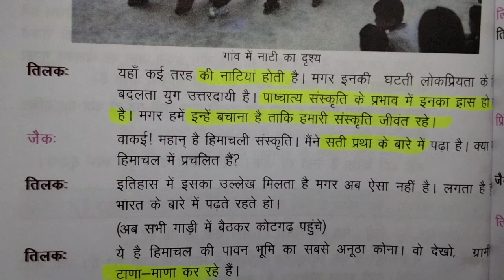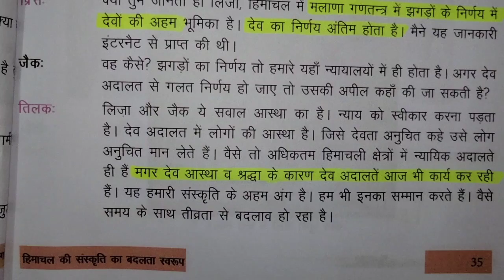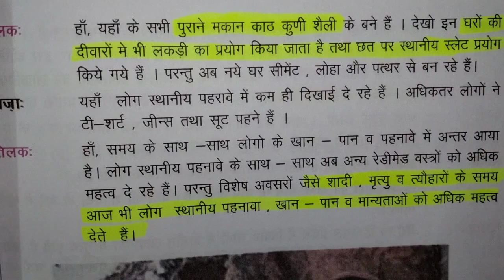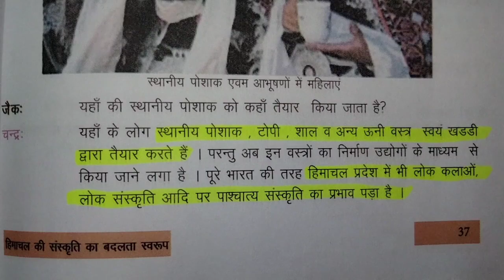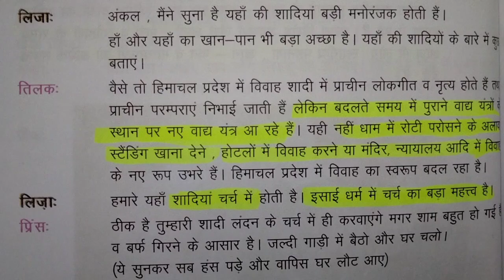NCERT -8th class Himachal Ki Lok Sanskriti Aur Yog Lesson- 5th Explanation Ques.Ans.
This is 5th lesson of your
" Himachal Ki Lok Sanskriti Aur Yog"

 book named " हिमाचल संस्कृति का बदलता स्वरूप" with explanation.

underline all important lines which are underlined by me.

this helps you to study in better way.

 Read your every lesson carefully and understand them.
 good luck your study and I will pray for your bright future.